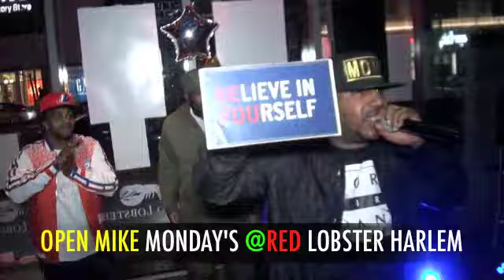DjmarioTv presents FREE OPEN MIKE MONDAY'S WITH BROTHER EARL